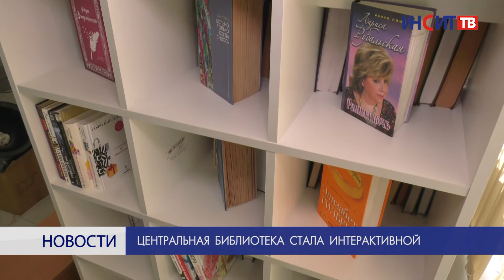Центральная библиотека города стала интерактивной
Капитальный ремонт позади. Теперь Центральная библиотека преображается технологически и визуально. В обновленных условиях появилось поражающее количество нового оборудования.